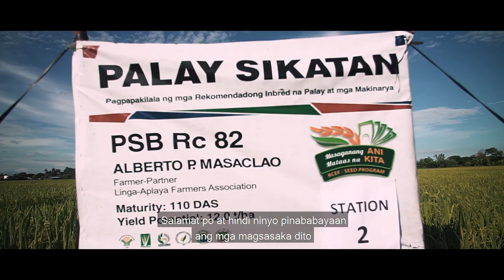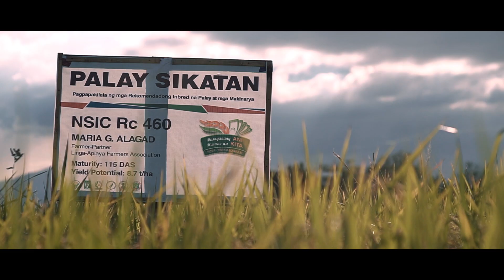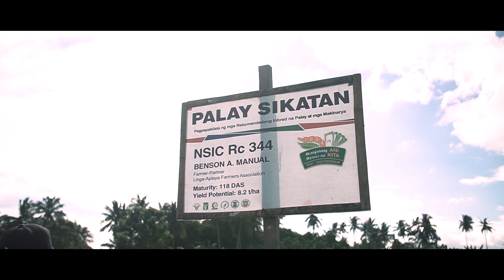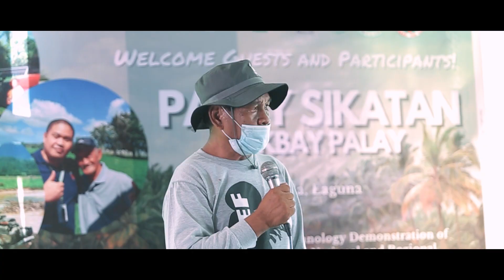Palay Sikatan Farmers' Field Walk: Pila, Laguna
IBINIDA ni Benjamin Manual ang mga rekomendadong barayti mula sa RCEF-Seed Program dahil hindi niya kinailangang gumamit ng insecticide sa kanyang palayan. Bukod dito, ipinagmalaki niya rin ang kanyang natipid sa abono dahil sa RCM recommendation na tampok sa technology demonstration.
Para sa iba pang kaganapan sa Palay Sikatan sa Pila, Laguna, panoorin lamang ang video!